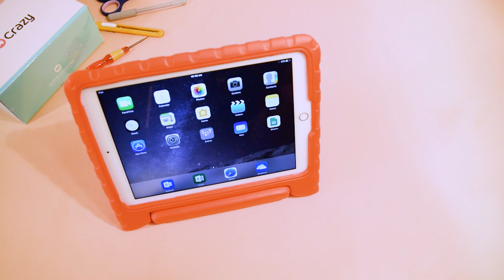How to install a kids case for iPad